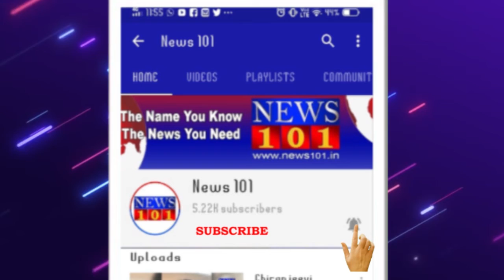ಎತ್ತಿನ ಗಾಡಿಯಲ್ಲಿ 14.55 ಟನ್ ಕಬ್ಬು - 3 ಕಿ.ಮೀ ಸಾಗಿದ ಎತ್ತಿನಗಾಡಿ | News101